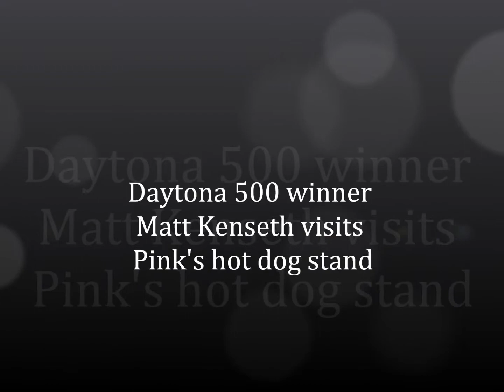Matt Kenseth at Pinks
Daytona 500 winner Matt Kenseth visited Pink's hot dog stand in Los Angeles on Wednesday.
The NASCAR Sprint Cup Series visits Auto Club Speedway in Fontana on March 23-25.